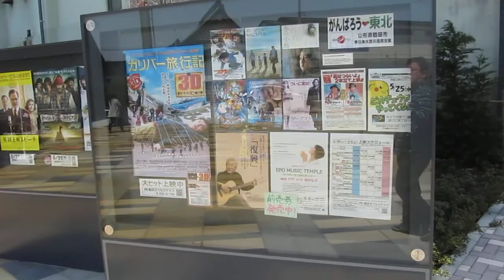ふるさと撮影 201105撮影 鶴岡まちなかキネマ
「まちキネ」は、昭和初期建築の木造工場を生かした映画館です。
木の温もりを感じながらくつろげる、まちなかのオアシス空間としてつくられました。最新の作品からなつかしの名作まで幅広く上映いたします。また、地産地消をコンセプトにしたメニューでお楽しみいただける飲食店が併設されています。
同敷地内には長山邸跡（奥の細道・芭蕉逗留地）の記念碑もございます。
田舎に帰省した際に撮影しました。映画の街となった郷里は、藤沢周平氏の貢献が大きく、時代劇の撮影メッカとなっています。庄内映画村
私が物心ついたころは、この映画館の建物は織物工場でしたよ・・しばらく稼働していなかったのでしょう・・建築家のおかげて素晴らしいシンボルができました。
ふるさと庄内東京応援隊 樋口昭夫